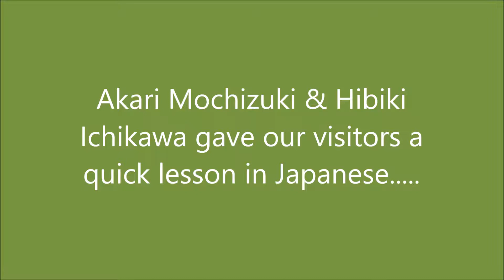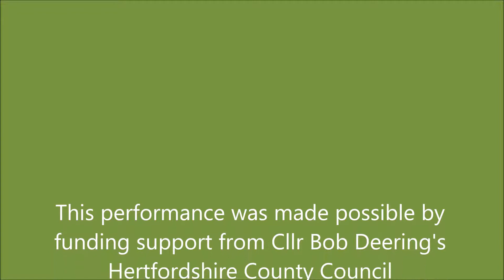Akari Mochizuki and Hibiki Ichikawa teach our visitors a traditional Japanese song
Akari Mochizuki and Hibiki Ichikawa taught our visitors to join in with a simple Japanese traditional song.

Musical Mystery Tour Sunday 25th August

This performance was made possible by funding support from Cllr Bob Deering's Herts County Council Locality Budget Fund and the Friends of Hertford Museum.